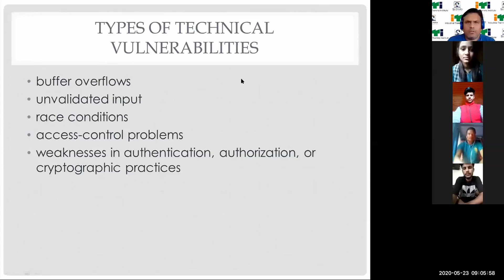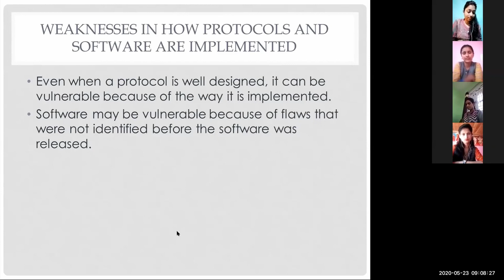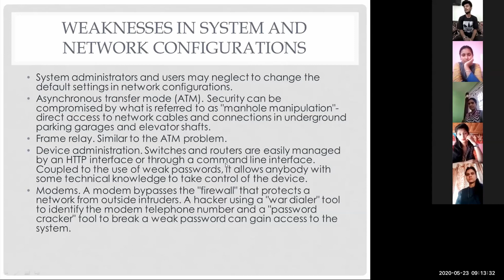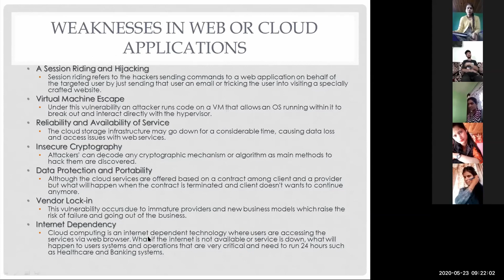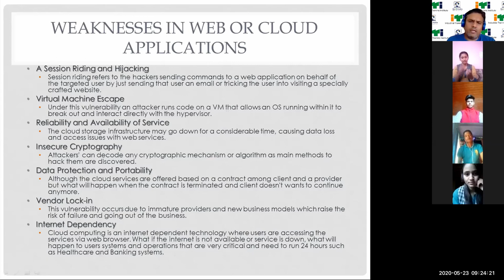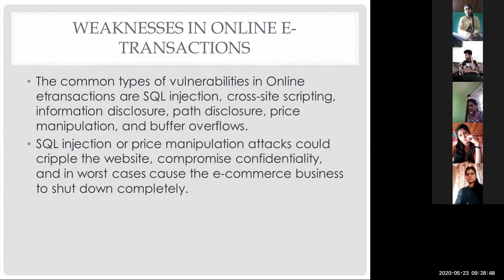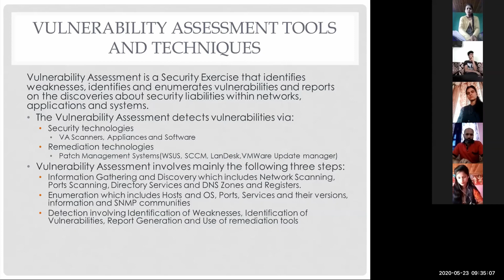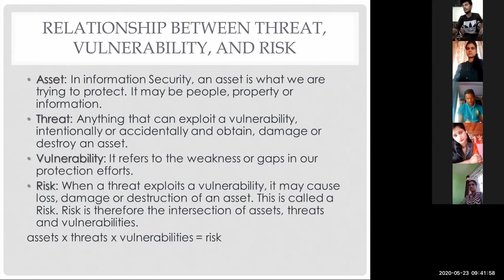Cyber Security Part - 7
Flaws in Software or Protocol Designs
Weaknesses in how protocols and software are implemented
Weaknesses in Web or Cloud applications
Weaknesses in Online e-transactions
Browser Security and Role of cookies and pop-ups
Security holes in Browser, Web Applications, OS, and Smartphones